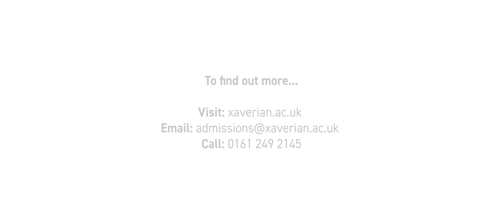Welcome to Xaverian College